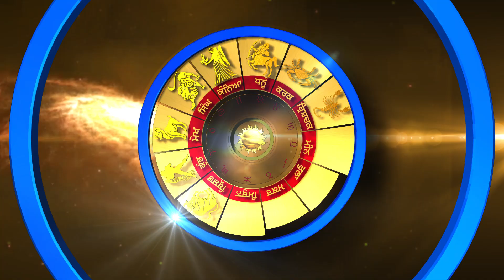Tuhade Sitare- 🔮 Your Daily Horoscope for 17th August 2023 by Astrologer ManishaKoushik.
ਸੁਣੋ ਕੀ ਕਹਿੰਦੇ ਨੇ ਤੁਹਾਡੇ ਅੱਜ ਦੇ ਸਿਤਾਰੇ !

Tuhade Sitare- 🔮 Your Daily Horoscope for 17th August 2023 by Astrologer ManishaKoushik. Check predictions for Education, Career, Finance, Love and Relationships.